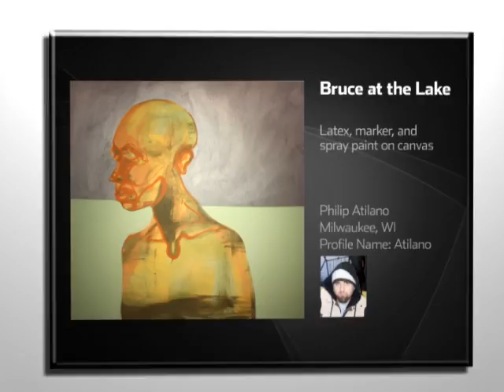My Art Series 2010 Set 2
From the on-air series, this set features artists and community members Atilano, Sylvain, and VirgilSerrano.